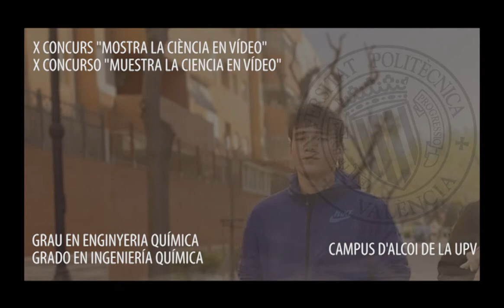Exploradores intergalácticos - IES Salvador Gadea (Aldaia)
Vídeo titulat "Exploradores intergalácticos" fet pels alumnes José Luís Galán i Aarón Montaraz de 2n de Batxiller de l'IES Salvador Gadea (Aldaia) i tutoritzats per Mónica Pallardó Puig.